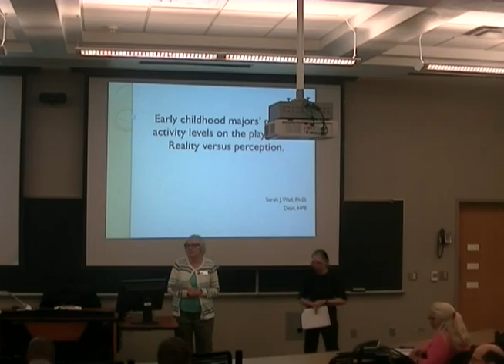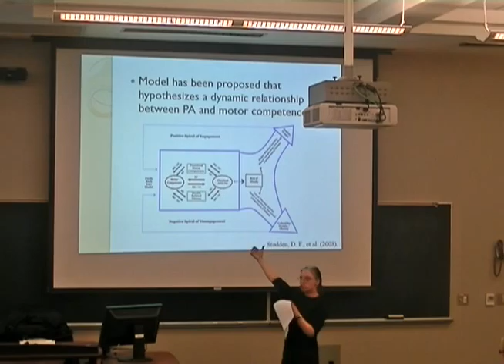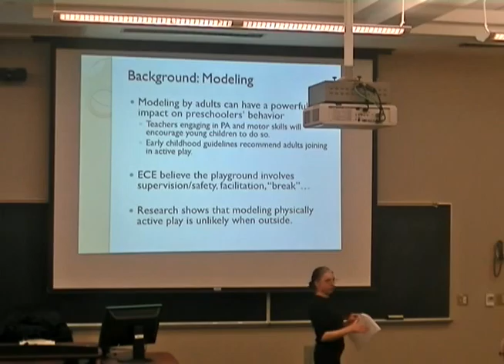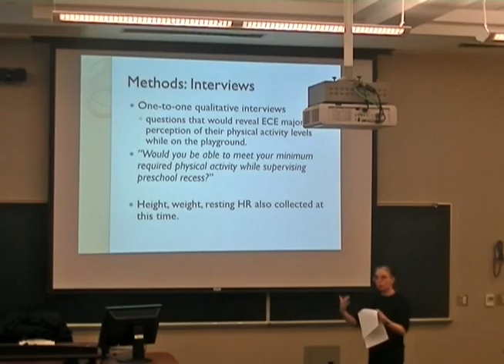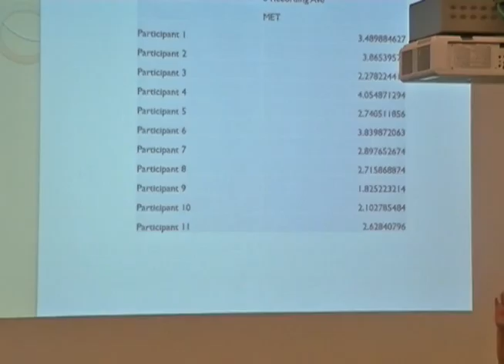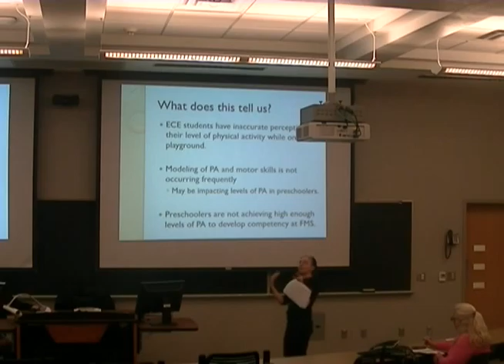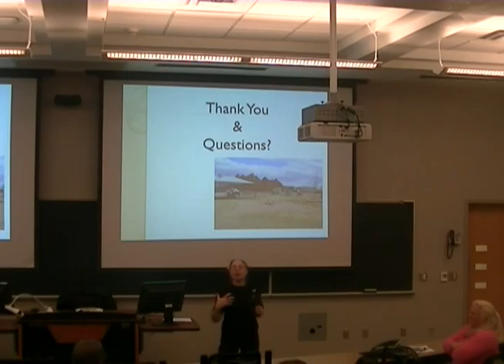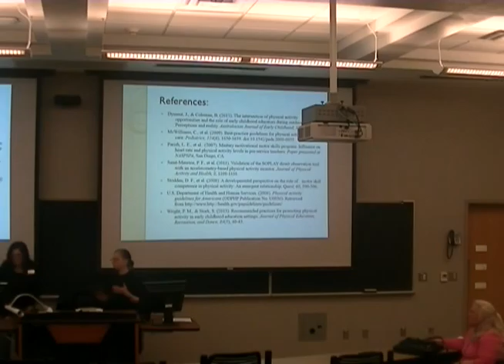Dr. Sarah Wall ECE Presentation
3/30/2016 Presentation in Portales, New Mexico